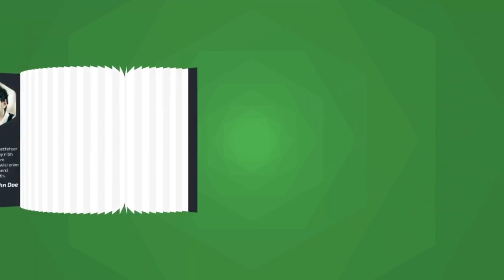The Amazing Book - Promo Video | After Effects Project Files - Videohive template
ABOUT Create your Promo Video for a Book or a Magazine in just a few clicks! This completely editable template will provide you with lots of customize opportunities. You may design your book entirely in After Effects or simply drag&drop your cover images into the placeholders. Maybe you need only an animated book for your explainer? Hope you’ll enjoy this! FEATURES 100% After Effects & Shape Layers Full HD Resolution (1920×1080) After Effects CS5.5 and above No Plugins Required Assets are well organized in folders PDF Tutorial Included SOME STILLS CREDITS Happy and bright ukulele track by guitarsstate is not included and available for purchase here Images are not included: 1, 2, 3, 4 Font used: Exo2 Please don’t forget to rate and to follow me!

 Last Update 16 July 15 Created 16 July 15 After Effects Version CC 2014, CC, CS6, CS5.5 Files Included After Effects Project Files Universal Expressions Yes Length 1:06 Resolution 1920x1080 File Size 3.2MB Media Placeholders 7 Text Placeholders 11 Tags author, awards, bestseller, book, business, ebook, ecommerce, explainer, magazine, marketing, pricing, promo, promotion, publishing, rating

download The Amazing Book - Promo Video | After Effects Project Files - Videohive template